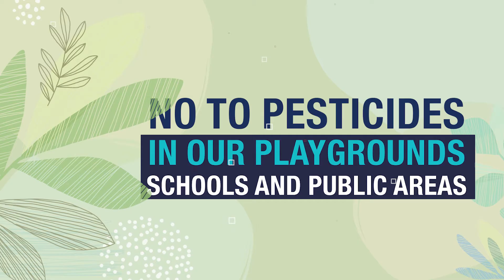SayNoToPesticides_MartinHojsik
Renew Europe MEP Martin Hojsik shares his thoughts on the use of pesticides in public areas during our webinar “No to pesticides in our playgrounds, schools and public areas”, organized jointly by PAN Europe (Pesticide Action Network), EDC-Free Europe, Child Right International network (CRIN) and Members of the European Parliament (MEPs) Sarah Wiener (Greens), Jytte Guteland (Social Democrats) and Martin Hojsik (Renew Europe).